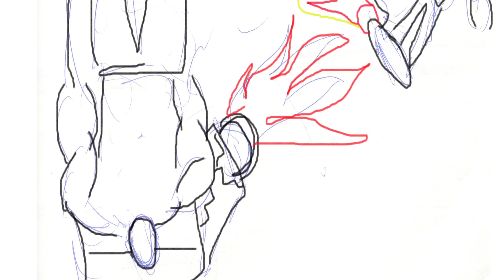comic man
by samueal nigussie